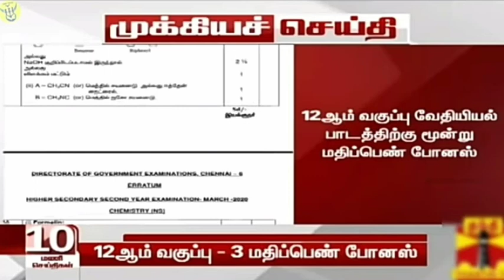12ம் வகுப்பு வேதியியல் பாடத்திற்கு போனஸ் மதிப்பெண் // தேர்வுத்துறை அதிரடி தகவல்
12ம் வகுப்பு வேதியியல் பாடத்திற்கு போனஸ் மதிப்பெண் // தேர்வுத்துறை அதிரடி தகவல் // 12th public exam result 2020